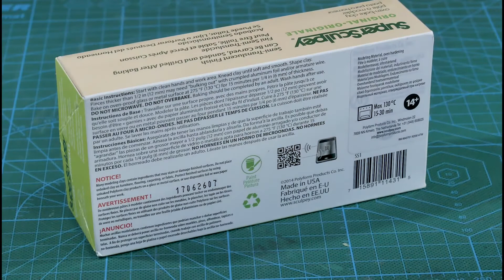Paste polimeriche Super Sculpey e Fimo oppure Stampante 3D quale usare [animeknow]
Paste polimeriche Super Sculpey e Fimo oppure Stampante 3D quale usare, e in che occasione usare uno o l'altro metodo di creazione, che differenze tra paste polimeriche, Supersculpey e Fimo? meglio fatto a mano o disegnato in 3D?

OGNI DOMENICA ALLE 13:00, un nuovo video sul canale Animedalmondo,
Collezionismo, tecniche, e consigli pratici sul modellismo e la realizzazione
Di diorami e plastici.

ATTREZZI PER SCOLPIRE:

SUPER SCULPEY BEIGE

SUPER SCULPEY FIRM